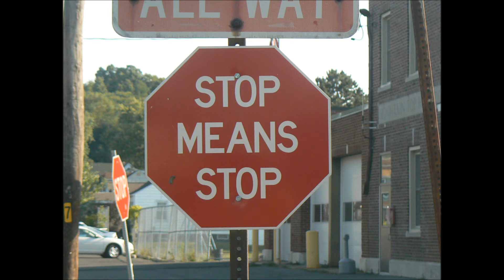Stop Signs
Seems like a simple thing, but people don't seem to stop at "Stop Signs" anymore.